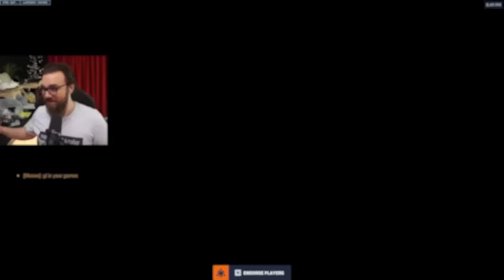We played every duo support combo in Quick Play Hacked Double Trouble | Overwatch 2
Check out Emongg @emongg

0:00 ANA
07:30 LUCIO
11:59 BAPTISTE
14:15 MERCY
17:11 KIRIKO
23:10 MOIRA
29:07 ILLARI
36:53 LIFEWEAVER
45:01 ZENYATTA
53:05 BRIGITTE